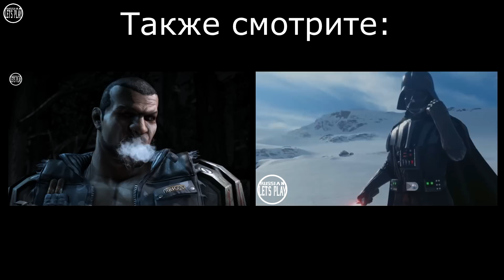13 СЕКРЕТНЫХ БРУТАЛОК И ПАСХАЛОК - Mortal Kombat XL - Secret Brutality